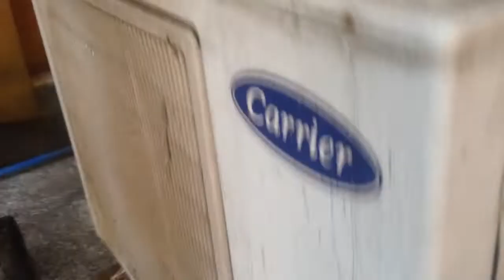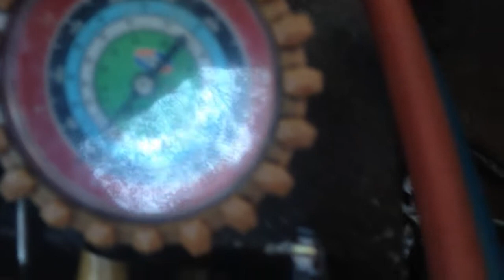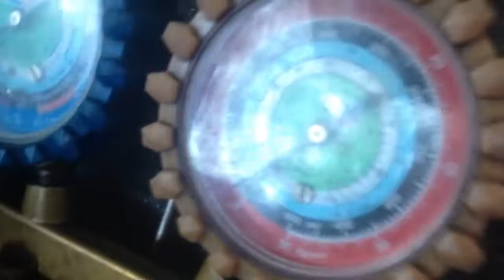Motor fan ng aircon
show the outter unit of  the 3ton